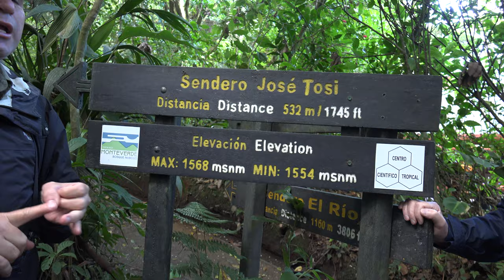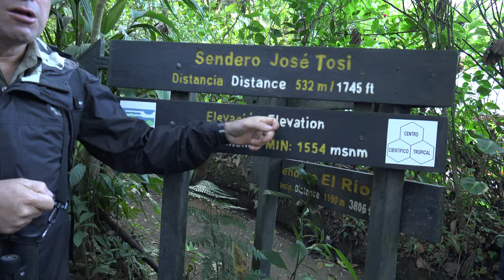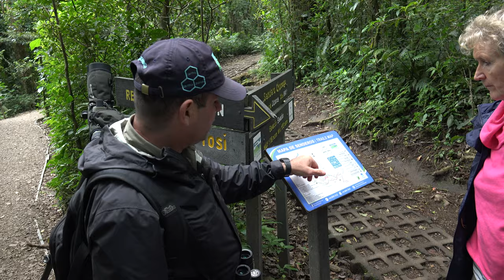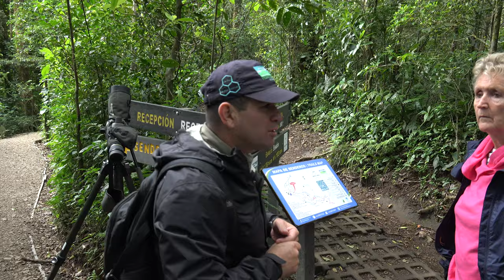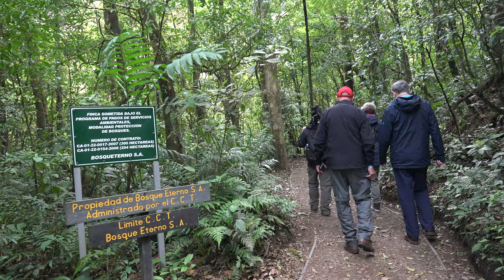Costa Rica Monteverde Cloudforest Guided Walk